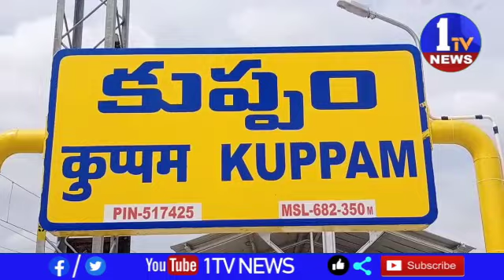చిత్తూరు జిల్లా కుప్పం చిత్తూరు జిల్లా కుప్పం పాత్రికేయ సమావేశం